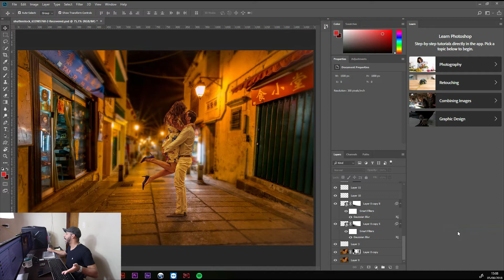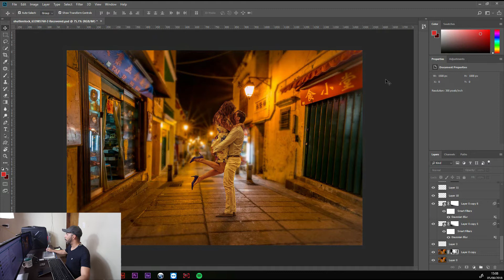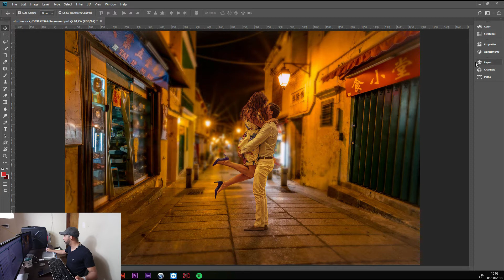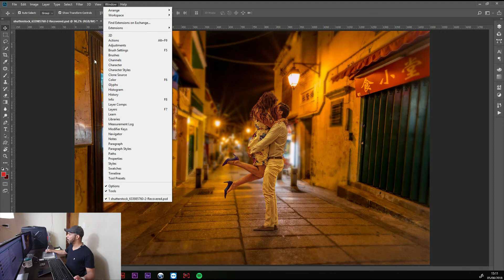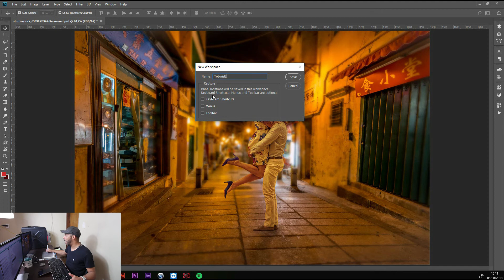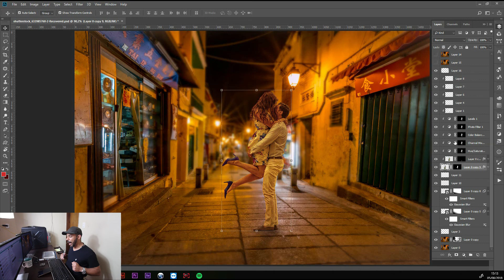Como configurar e salvar área de trabalho do Photoshop.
Vamos aprender como configurar a área de trabalho do seu Photshop